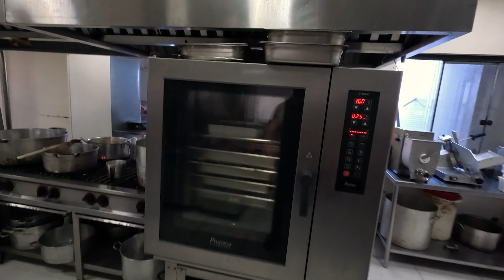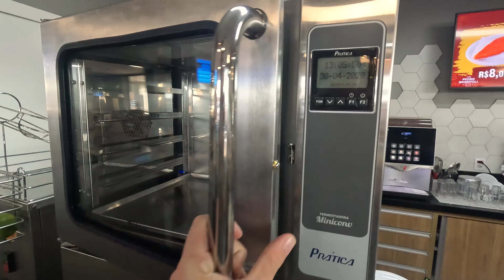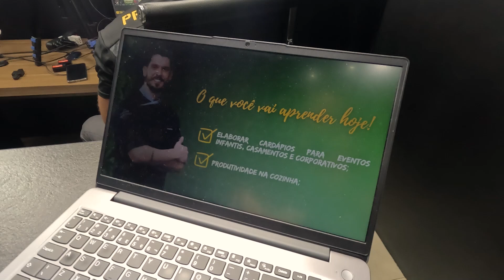VLOG | ROTINA DE UM CHEF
Fala galera! Eu sou o Chef Pedro Bagattoli e vim compartilhar mais um dia da minha rotina aqui com vocês. Curte esse tipo de conteúdo?

Quinta, 20 de Junho.